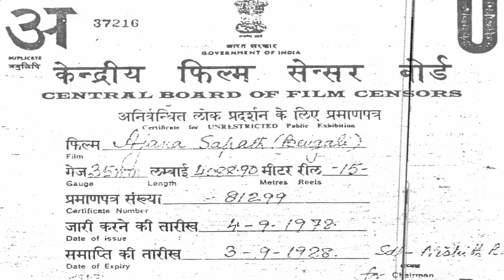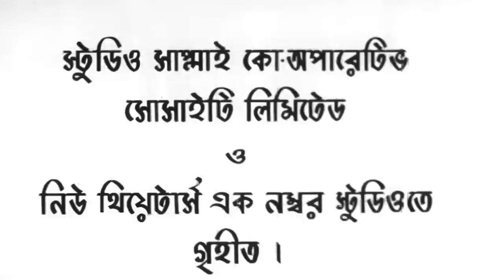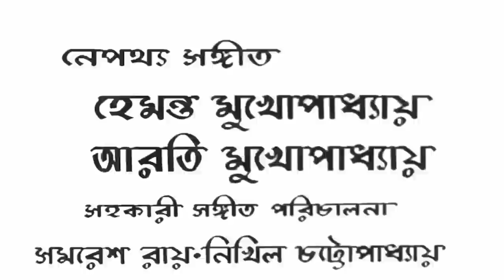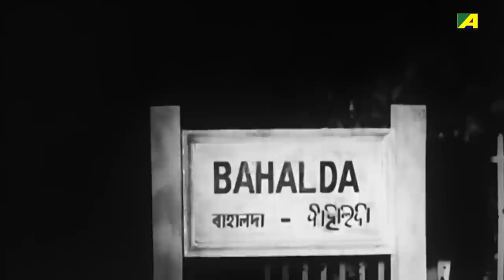Ajana Sapath - Bengali Full Movie | Soumitra Chatterjee | Madhabi Mukherjee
Watch this Bengali full movie Ajana Sapath : অজানা শপথ বাংলা ছবি on YouTube. The Bengali Film Ajana Sapath is Directed by Salil Sen, starring Soumitra Chatterjee, Madhabi Mukherjee, Pahari Sanyal, Dilip Roy, Jahor Roy, Chhaya Devi & Others.

Movie : Ajana Sapath
Language : Bengali
Genre : Drama, Family
Producer : Dilip Sarkar
Director : Salil Sen
Story : Salil Sen
Music Director : Hemanta Mukherjee
Lyricist : Pulak Bandyopadhyay, Miltu Ghosh
Playback : Hemanta Mukherjee, Aarti Mukherji
Star Cast : Soumitra Chatterjee, Madhabi Mukherjee, Pahari Sanyal, Dilip Roy, Jahor Roy, Chhaya Devi, Reba Devi, Renuka Roy, Sita Mukherjee, Supriya Dutta, Chandrima Pal, Sibani Bose, Satya Banerjee, Prasad Mukherjee, Haridhan Mukherjee, Joy Narayan Mukherjee, Ashok Mukherjee, Salil Dutta, Ranjit Sen, Bankim Ghosh, Ajit Chatterjee, Rasuraj Chakraborthy

Synopsis:::
Ajana Sapath is a family drama. It's a story based on friendship and love. In this movie there are three friends Satya, Shankar and Manimohan. Satya is in love with a girl named Srimoti. After few years Srimoti gets pregnant. Satya shoots himself after an argument with her. Manimohan reaches the spot and takes Srimoti away to a distant place and settles down with her. Shankar thinks that Manimohan killed Satya. But the police arrests Shankar for the crime. Srimoti gives birth to a girl and names her Niyoti. After Shankar is released from jail he gets to know about Manimohan's whereabouts. He goes there to take revenge. But after he finds out the truth he forgives them.